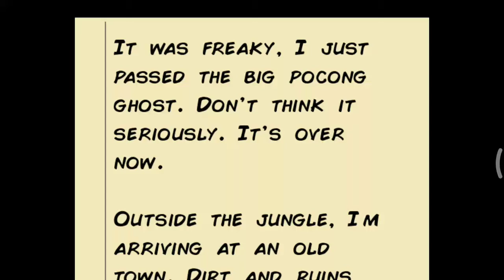Kartun lucu - Pocong gaptek - funny cartoon